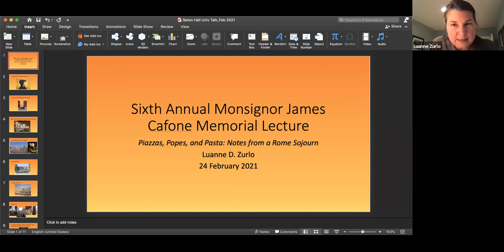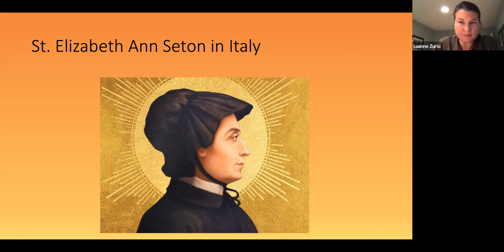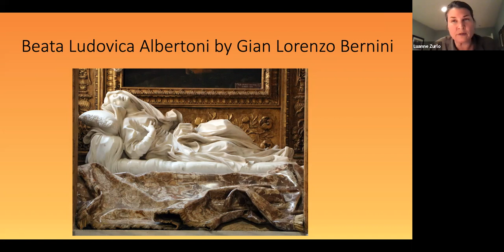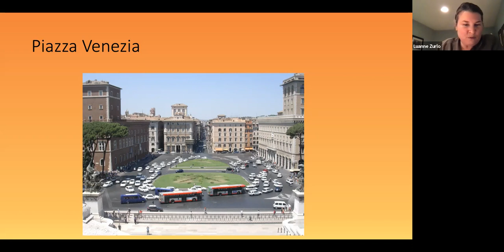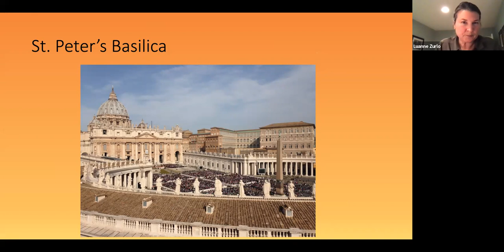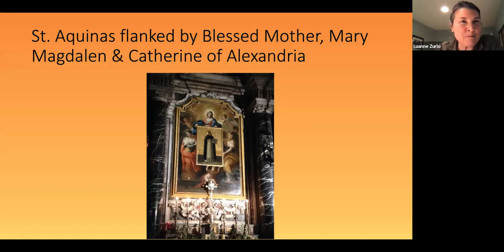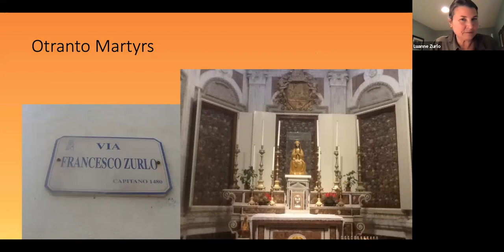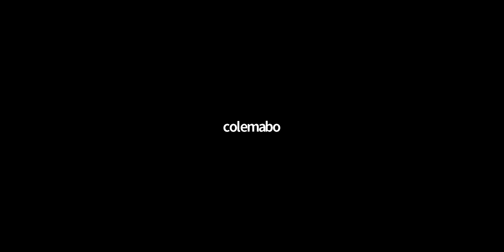Msgr. Cafone Lecture Series Piazzas, Popes, Pasta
Acting on inspiration from the Holy Spirit, Zurlo spent 4 months living in Rome and studying theology at the Angelicum Pontifical University. Her heartfelt and vivid descriptions put you in Rome.